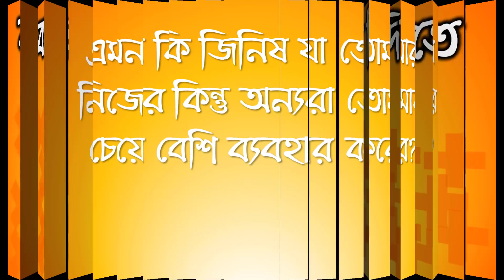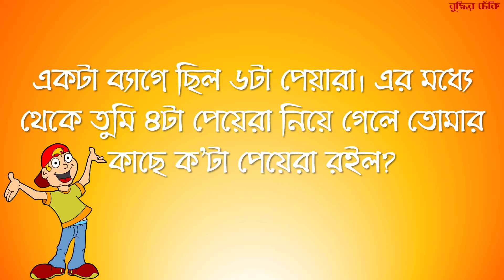৫টি ধাঁধা যা মাথা ঘুরিয়ে দেবে - ৫ | 5 Mind Blowing IQ Riddle Questions and Answers | Buddhir Dhenki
৫টি ধাঁধা যা মাথা ঘুরিয়ে দেবে - ৫ | 5 Mind Blowing IQ Riddle Questions and Answers | Buddhir Dhenki | বাংলা ধাঁধা | IQ Test | Maths Tips & Tricks | বাংলা মজার ভিডিও | বুদ্ধির ঢেঁকি

✓ বুদ্ধির ঢেঁকির নিজের দোকান
খুঁজে নাও তোমার যা লাগে, on Amazon India!